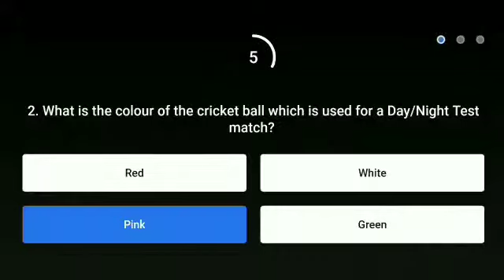Flipkart For Your Information Quiz answer today . For Your Information Flipkart.15 April 2021.FYI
Flipkart For Your Information Quiz answer today ! For Your Information Flipkart .15 April 2021.FYI.Episode-90

Topics covered.

Flipkart For Your Information Quiz answer today ! For Your Information Flipkart.15 April 2021.Episode-90
Flipkart For Your Information Quiz answer today
Flipkart FYI Quiz, Today fyi quiz.
Flipkart FYI Quiz answer today
Fyi Flipkart today answer
Flipkart FYI 15 April Quiz answer
Today fyi answer
Flipkart quiz
bigg boss
 quiz time
Flipkart
Flipkart contest
cricket game
Flipkart game